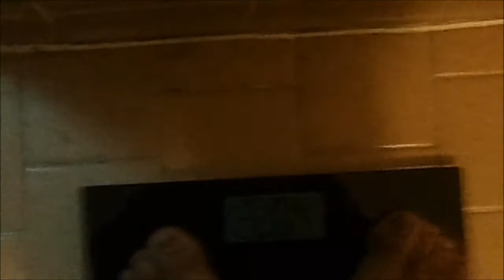Insanity Asylum Day # 14 - Week 2 Results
Results for week 2 of Insanity Asylum...More than I expected